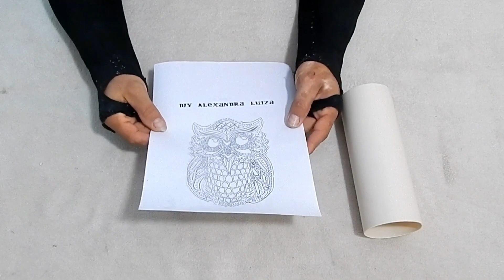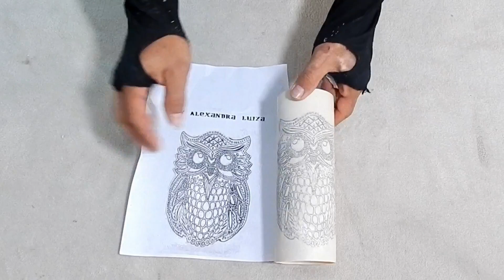Aprenda fazer uma luminária de pvc de 75mm coruja parte 1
Molde coruja no meu blog